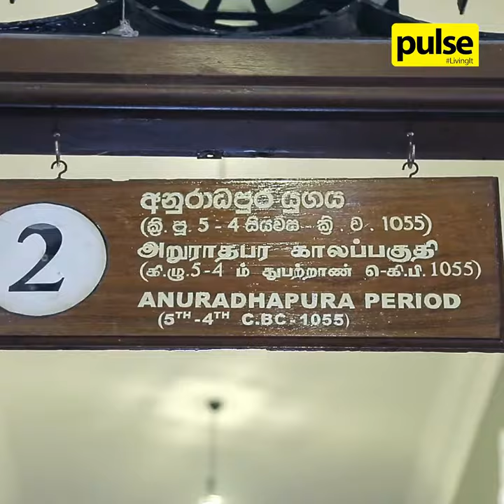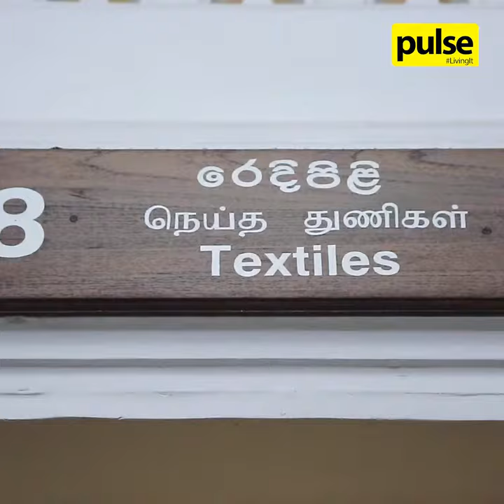What You Can Find At The National Museum of Colombo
How long has it been since you visited The National Museum of Colombo?

Sri Lanka has a rich history, and this museum holds the most incredible historical artifacts, fossils, depictions, scriptures, and more!

Check out the best of what they have below!